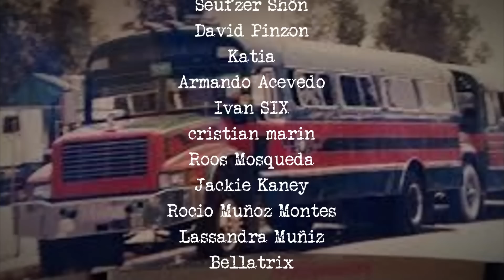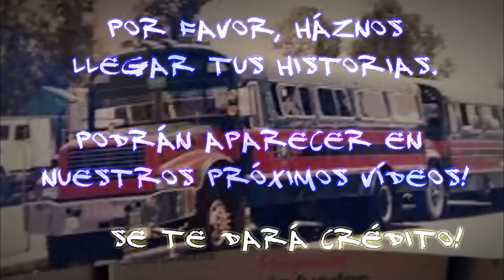TERROR EN AUTOBUSES: EL FANTASMA DE LA RUTA A SANTA ANA | Frecuencia Paranormal | FP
Experiencias de camioneros: El fantasma de la Ruta a Santa Ana

Estamos seguros de que todos nosotros, en algún momento, hemos utilizado el transporte público en más de una ocasión. Con miles de unidades transitando las calles, llevando a bordo a millones de usuarios a diario, es prácticamente imposible que no ocurran eventos que ya sea de forma directa o indirecta tengan que ver con un suceso de índole paranormal. Fenómenos que a día de hoy el ser humano sigue sin poder comprender.

Esta noche vamos a presentarte el caso de Carmelo Olguín, a quien agradecemos por haber compartido esta escalofriante experiencia con nosotros.

Él trabajó junto a su hermano en un autobús de transporte público.
Una noche, ambos presenciaron una aterradora aparición fantasmal a bordo de su propio camión. Todo parece indicar que este tiene un pasado oscuro...

► Lugar de los hechos : Estado de México
► Año: 1995
► Experiencia compartida por : Carmelo Olguín

Frecuencia Paranormal
FP